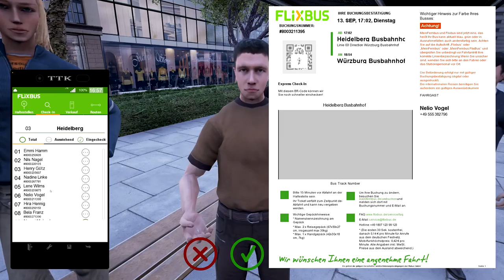Reise nach Würzburg | FERNBUS SIMULATOR #03